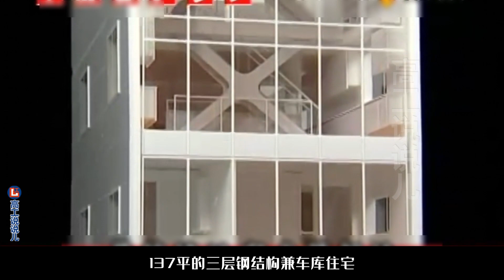45平米地块业主重金打造最爱住宅，为了搞车媳妇孩子都要让路，史上最酷住宅